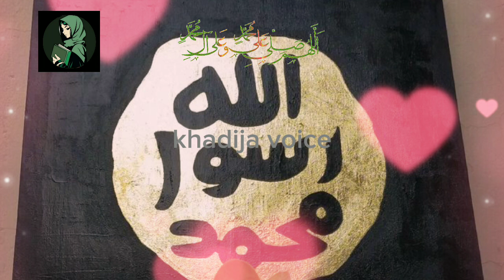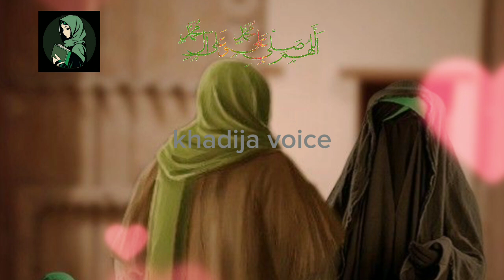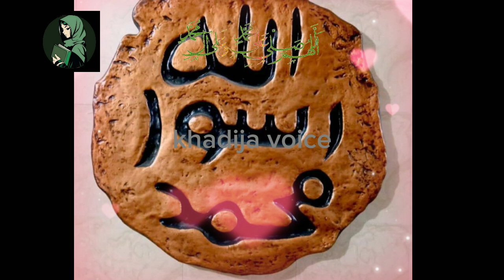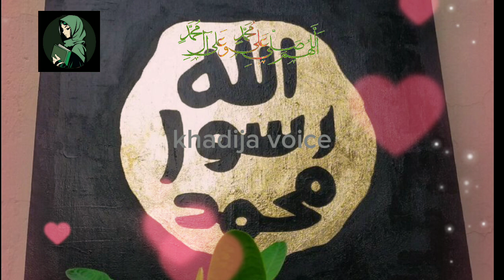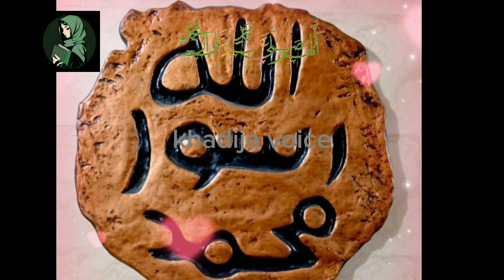Mohr e Nabuwat Kiya Kahan Aur Kesi Thi || Hazrat Mohammad S.A Ko Mohre Nabuwat Kese Lagaie Gaie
AssalamoAlaikum Viewers!